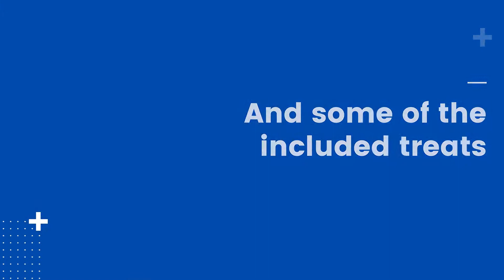All Inclusive algarve Holidays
Everything Included in one Price Algarve, Portugal – All Inclusive Holidays to the Algarve